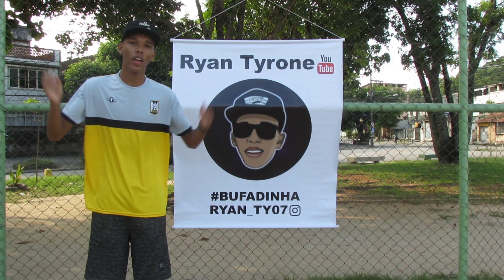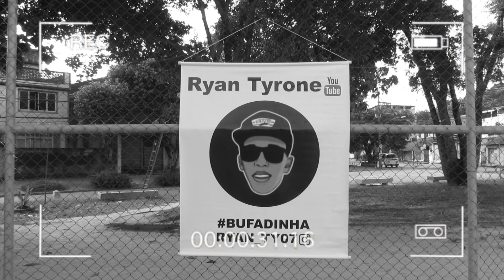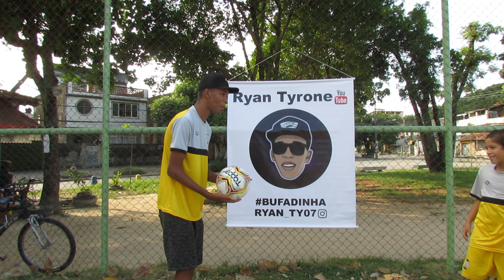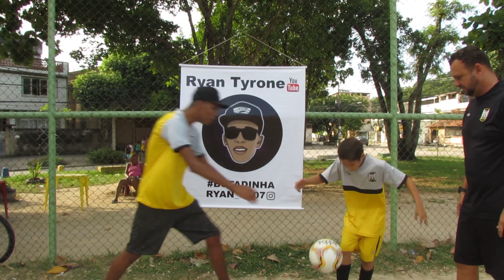PALESTRA NA ESCOLINHA SHALOM!! SONHO QUE VIROU REALIDADE!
Se inscrevam muito no canal!! Rumo a 10mil inscritos